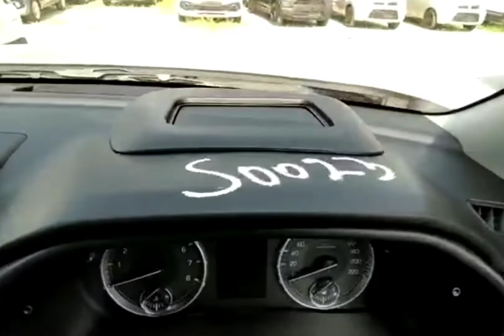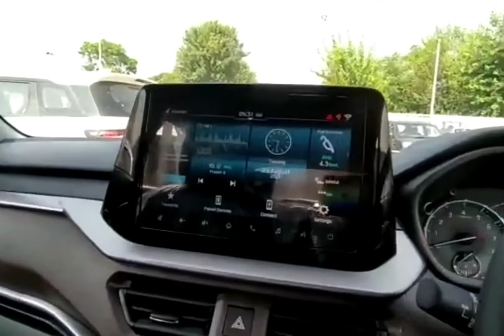New Vitara Brezza SUV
Maruti Brezza Price: Maruti retails the Brezza between Rs 7.99 lakh and Rs 13.96 lakh (ex-showroom).
No=1=
Brezza Vxi1462 cc, Manual, Petrol, 20.15 kmplMore than 2 months waitingRs.9.46 Lakh*
No=2=
Brezza Zxi1462 cc, Manual, Petrol, 19.89 kmplMore than 2 months waitingRs.10.87 Lakh
No=3=Brezza Lxi1462 cc, Manual, Petrol, 20.15 kmplMore than 2 months waitingRs.7.99 Lakh*